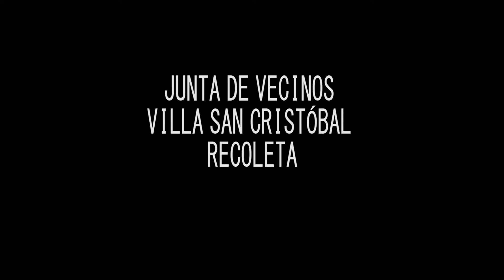JORNADAS DE TRABAJO VILLA SAN CRISTOBAL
Charla con la Junta de Vecinos de la Villa San Cristóbal, ubicada en la comuna de Recoleta, en Santiago de Chile.
Lugar rico tanto por su patrimonio arquitectónico y social como por su ubicación privilegiada. Los problemas en la Villa son diversos, en conjunto con los vecinos hacemos un llamado al trabajo comunitario para ayudar a superarlos.